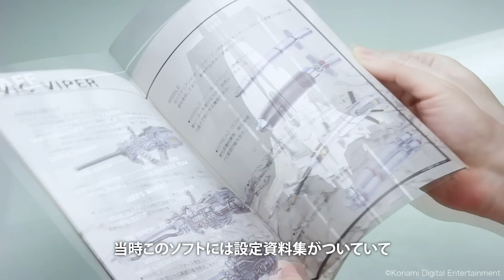PLUM 1/144 ビックバイパーver.グラディウスIV (テストショット)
まもなく発売されるPLUM 1/144 ビックバイパーver.グラディウスIVのテストショットをPLUMさんより提供いただきましたのでご紹介いたします。
なお、テストショットなのでキャノピーの透明度がやや不完全ですが、製品版の透明度はもっと完璧になるとのことです。